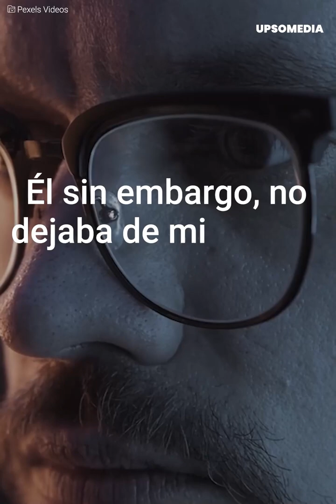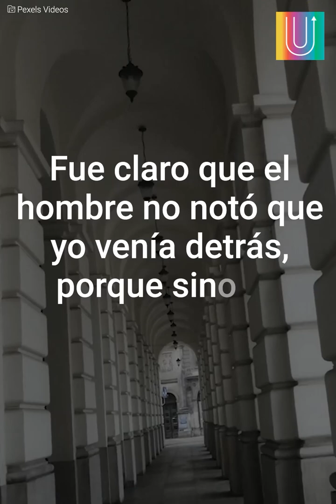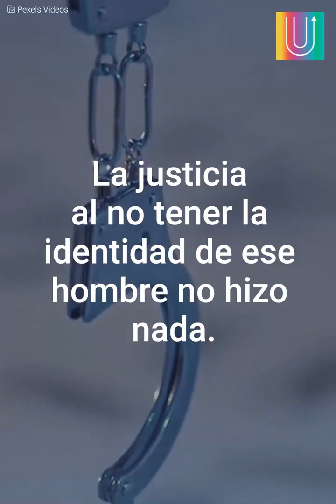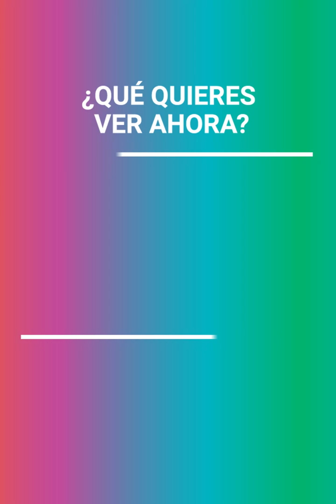Nunca dejes de ver a quien está cerca tuyo | Mensajes Positivos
Un viaje normal en metro se transformó en un momento decisivo para una mujer que vio que otra pasajera estaba en peligro.